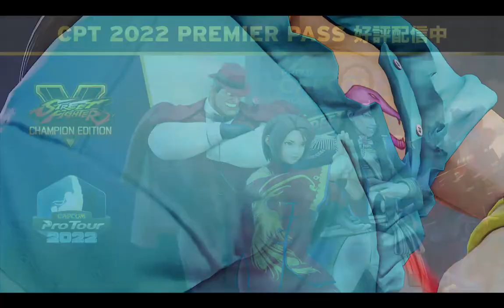【SFV】【SFRePlayer】HyperNeetMan（BALROG LP26555）VS miku ramune X（MENAT LP34188）【29952】